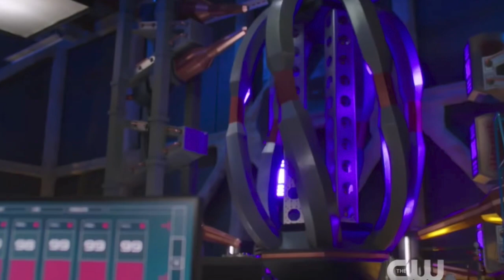A Weekly Podcast Supergirl 2x20 Promo "City of Lost Children" Recap & Breakdown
A weekly Supergirl Promo Podcast were we do in-depth discussion and review about the latest episodes. Sit back relax and ask yourself WHAT ABOUT DAT? Reviewing and discussing SuperGirl TV Show.